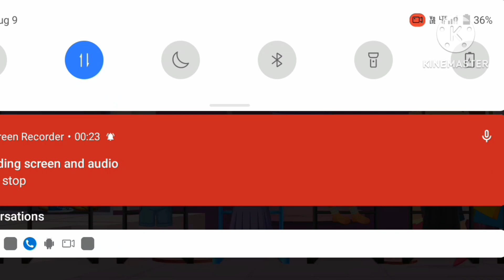kids vocabulary Clothes -Clothing learn English for kids|clothes name|lkg,ukg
clothes vocabulary in English|clothes name lkg ukg class|name of clothes for kids|clothes name with pictures|clothes name in English and Hindi|